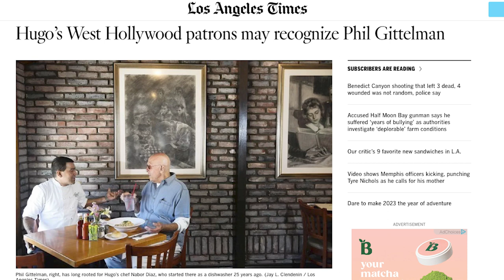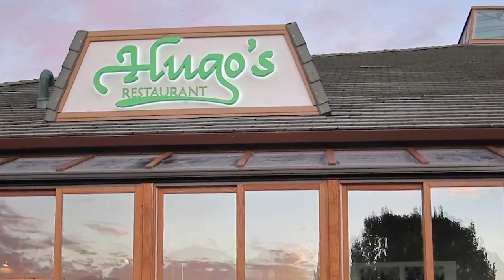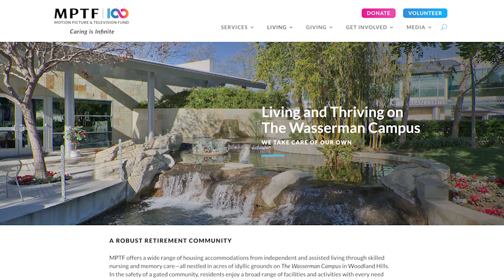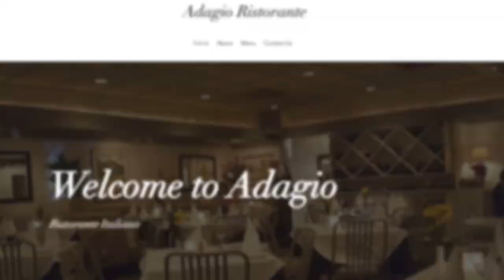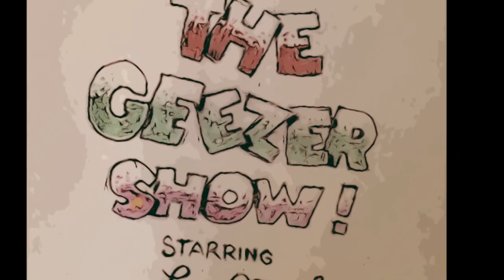The Geezer Show with Len Marino featuring Phil Gittelman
In this episode, Len interviews Phil Gittelman, Hollywood talent manager and host of "The Original Foodie" produced by MPTF Studios.